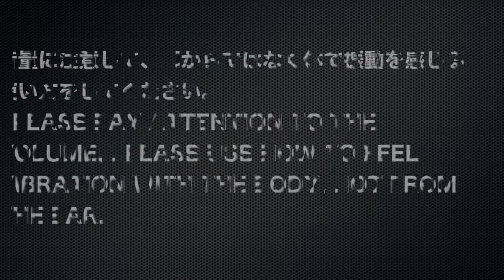🔴複数の脳神経障害 リラックスと癒しの音楽〓Multiple Cranial Neuropathies. Relax & Healing music with Dr. Rife.